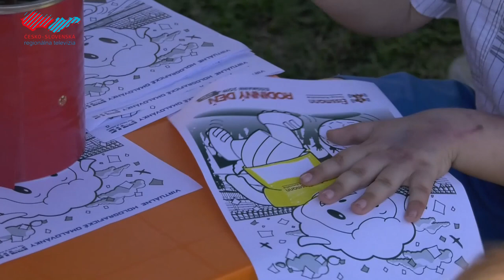Rodinný deň spoločnosti Eissmann